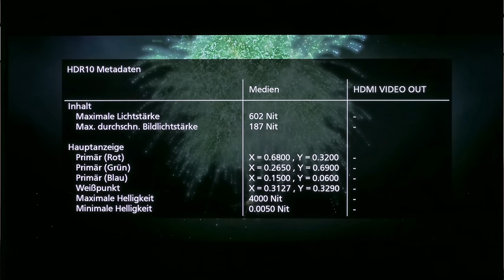Blu-Ray vs. 4K-Blu-Ray: Der Herr der Ringe: Die Gefährten! | Vergleich der HDR-Bildqualität!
In diesem Video vergleichen wir die Bildqualität des Films "Der Herr der Ringe: Die Gefährten!" zwischen der Blu-Ray und der Ultra HD 4K Blu-Ray-Variante.

★ Support ★

★ Social Media ★

Impressum:

IT-NiS Systemhaus
Inhaltlich Verantwortlicher: Markus Niesen
Harlandstraße 17
37574 Einbeck